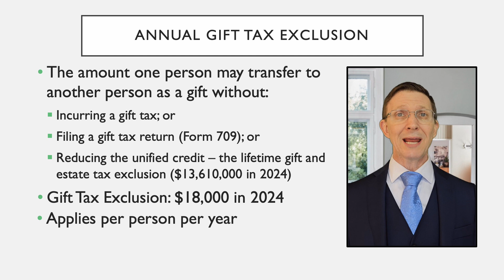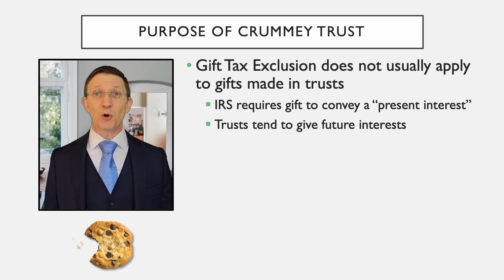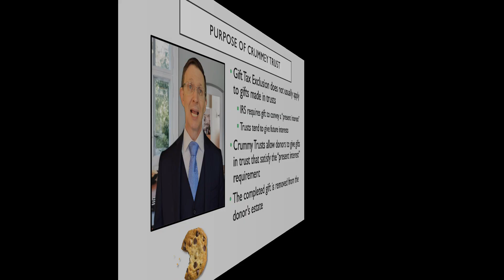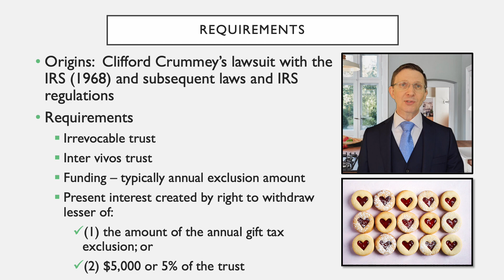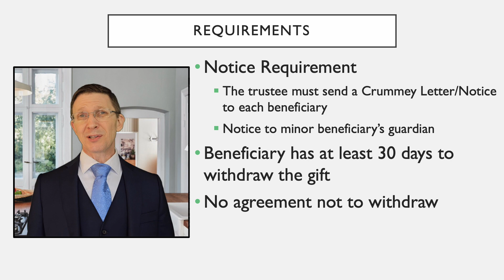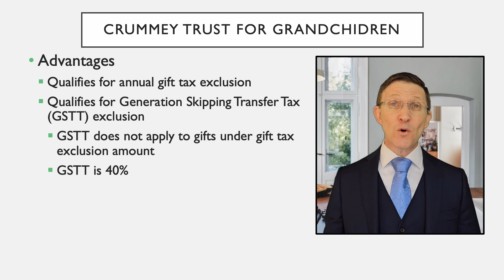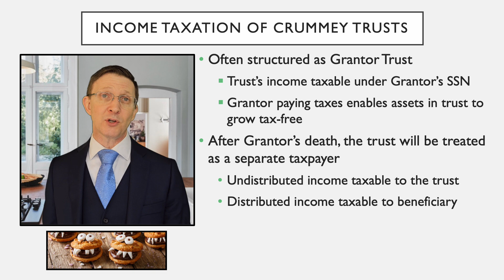Crummey Trusts Explained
Crummey Trusts offer an excellent tool for passing on wealth without gift or estate taxes. Grandparents can use Crummey Trusts to pass on wealth with generation skipping transfer taxes (GSTTs). This video discusses the use of Crummey Trusts in Estate Planning, their tax consequences, and their requirements. They’re not crummy, and they’re definitely not crumby!